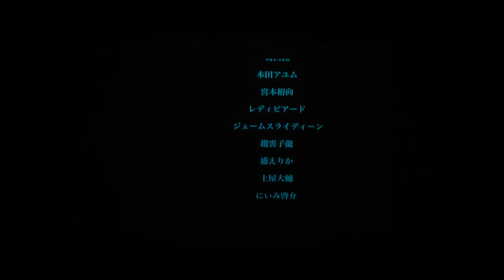MAKAI EP38 -BlackMagicOrchestra- (English Subtitles Version)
The stage "MAKAI" where Hikaru Shida  who made AEW debut in the US and Shuri Kondo who has contracted with UFC play an active part.

 "MAKAI" has held in Japan since 2014, We call this stage "Hybrid entertainment" that combined "music", "theatre" and "wrestling".

hikaru shida